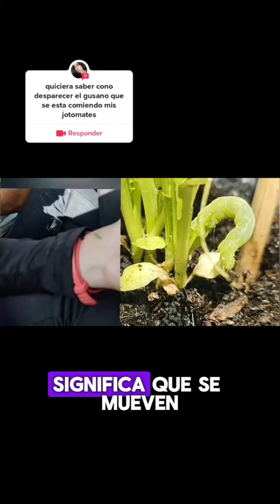PLAGAS 4)Gusano Medidor🐛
4) Gusano medidor 🐛

Un larva que ataca a cultivos como jitomate, lechugas, tomates, berenjenas, pimientos,chiles, coles, brócolis, coliflor, kales, acelgas y prácticamente le gusta todo lo que siembras 🤭.

Regularmente es inofensiva cuando tus cultivos son grandes y hay una o dos larvas, el problema viene cuando son varias o las plantas son jóvenes y te las dejan sin hojas 🍂😢

Pon en la balanza si quieres eliminarlos, ya que recuerda que se convierten en polillas y son insectos polinizadores 🦋

Pero si realmente son un problema puedes utilizar el bacillius thuringiensis que es una bacteria que afecta su tracto digestivo y para nosotros es inocua, el bacillius thuringiensis lo encuentras en el ProTG (te dejo el link en la publicación), es un producto que no es tóxico para nosotros ni para tus mascotas.

Cuéntame, ¿Te había pasado esto en tus cultivos? 🐛